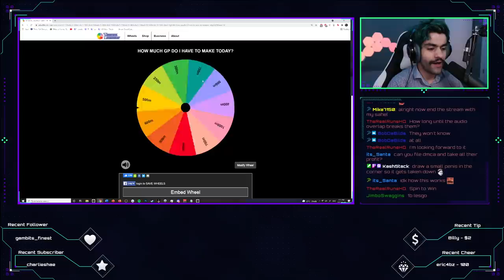Elder God Wars is out tomorrow and I have so much money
We finally won